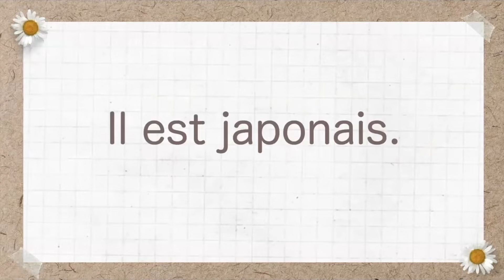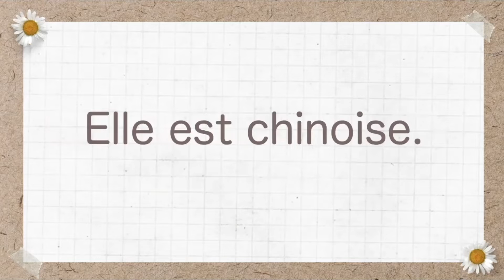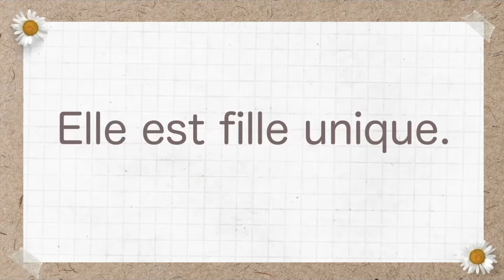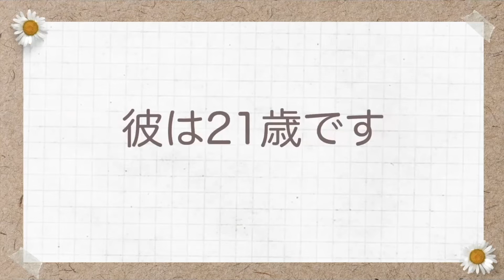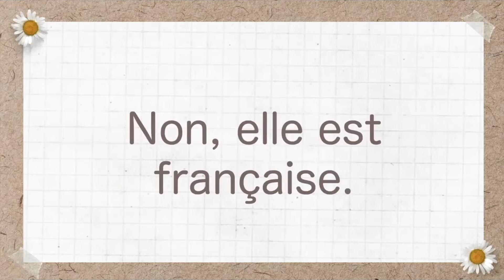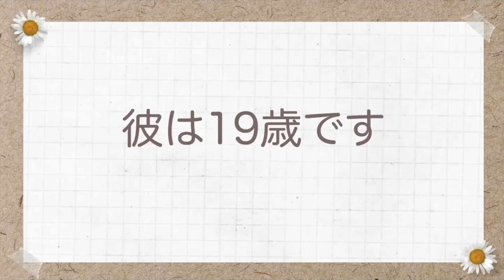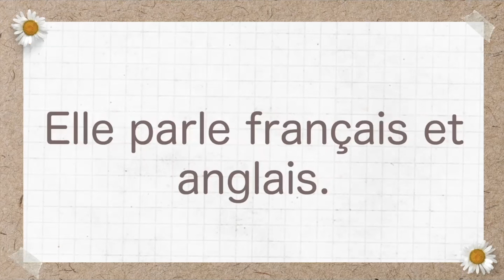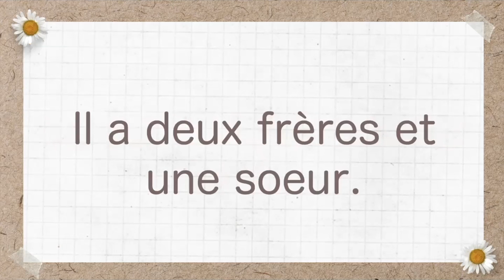瞬間仏作文【日→仏】｜他己紹介（国籍、年齢、話す言語、兄弟/姉妹の有無）｜仏検3/4/5級【DELF A1】対応 フランス語基本フレーズ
基本的なフランス語の復習をするとともに、
仏検4-5級レベルのフランス語を瞬時に言えるようにしていきます！

この「瞬間仏作文」シリーズを順番に聞いていけば、
入門レベルのフランス語を一通り学習することができます！

こんな方にぴったりの「アウトプット練習」です。
基本的なフランスを学び、なんとなく理解はしたけれど、
👉口からすらすらフランス語がでてこない！
👉一通り学んだけれど、定着していない気がする！
👉基本的なフランス語（入門レベル）の総復習をしたい！

フランス語を声に出すことが大切！
すらすら言えるようになるまで
何度も練習してみましょう！

他己紹介②では、
第３人称（彼は、彼女は）について
名前、出身地、職業、住んでいるところ
をいう練習をしていきます！

◆この動画の【全５７フレーズ】PDF（A4サイズ9枚：練習帳付き）好評販売中！

AOIのSNS
▶︎BOUTIQUE
オリジナル教材を販売中！